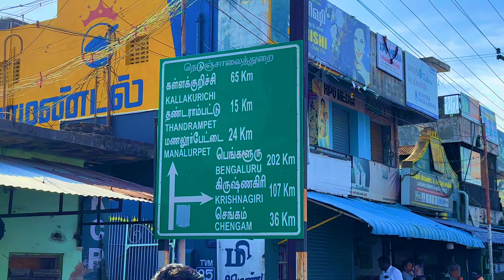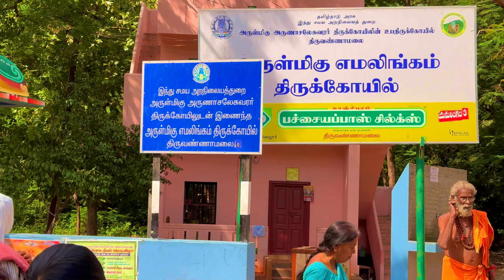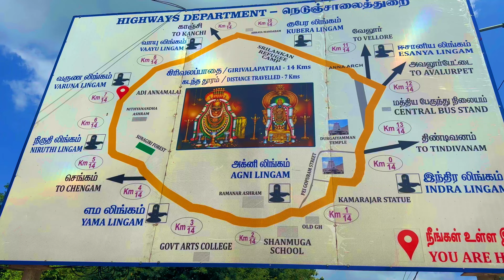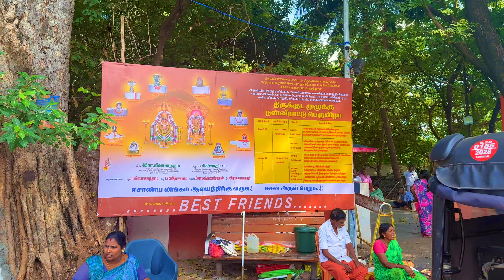అరుణాచలం గిరి ప్రదక్షిణ మహత్మ్యం ఏమిటి ? | Arunachalam Giri Pradakshina Full Details | Tiruvannamali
అరుణాచలం గిరి ప్రదక్షిణ మహత్మ్యం ఏమిటి ? | Arunachalam Giri Pradakshina Full Details | Tiruvannamali అరుణాచల గిరి ప్రదక్షణ.

Arunachala Giri Pradakshan – Started from Lord Shiva Temple, visited Sri Bhagavan Ramanasramam and take a walk with bare foot for 14 Kms. Thanks to my friend Ganesh, who has taken me to a very great place and with patience answered all my question
In most of the holy places the Deity is found atop the hill. But here the Holy hill itself is the Deity (Lord Annamalaiyar) and is worshipped. "Arunam" means sun and denotes the red colour of fire. "Asalam" means "Giri" or "malai" (mountain). Thus "Arunachalam" means the Holy hill which is red in colour. The Holy hill is 2668 fi. high.
The Annamalai Hill was Agni (fire) during Kirthayugam, was Manikkam (Emerad) during Threthayugam, was Pon (Gold) during Dwaparayugam and rock during Kaliyugam. There are eight lingams located at the eight directions and provides an octagonal structure to Thiruvannamalai Town. The eight lingams are: Indra Lingam, Agni Lingam, Yama Lingam, Niruthi Lingam, Varuna Lingam, Vayu Lingam, Kubera Lingam and Esanya Lingam. The Adi Annamalai Temple glorified in Dhevaram is located on this path.